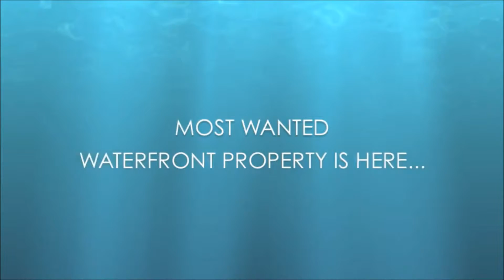400 Sunny Isles Beach Miami condo investments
Atlantic Realty presents the web most extensive online database of Miami pre construction condos and Miami condo investments.

400 Sunny Isles is the area's first project in which unit owners are walking distance to the beach and can have their own private boat slip.

This spectacular work of art boasts the best of South Florida living.  The property features a full service marina, five-star amenities including a state-of-the-art spa featuring three waterfall Jacuzzis, an activities center, tennis court, and a pool deck with an Olympic-style waterfall Infinity-edge pool that stretches from one tower to the other.

400 Sunny Isles is an exclusive luxury development composed of two towers, each with twenty floors, for a total of 230 units.  The community has more than 640 feet of bay frontage and is located in highly sought after Sunny Isles Beach, Florida.

The property is walking distance to both the beach and Oleta River State Park where you can kayak down the scenic Oleta River, go fishing, or take in the miles of bicycle trails. The property was designed by world class architect Chad Oppenheim and architect of record Kobi Karp.